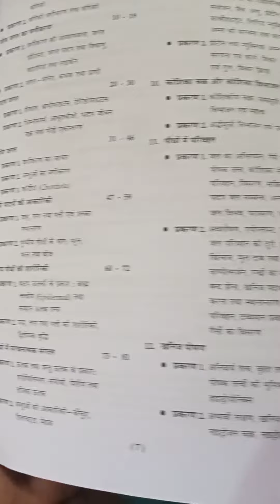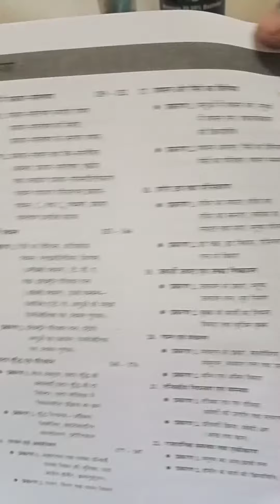Complete NCERT Exemplar Solution class 11th biology all 22 chapters cover//neet prep best book📚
Complete NCERT solutions Exemplar Solution neet prepration best book 📚

'Hello friends I am student of class 11th (biology) and you are watching my youtube channel 2023 Target (neet)💥 where we share important question ;biology mnemonics tricks which are very important for medical entrance exam like neet aiims jipmer etc